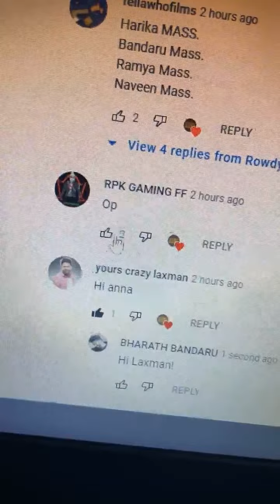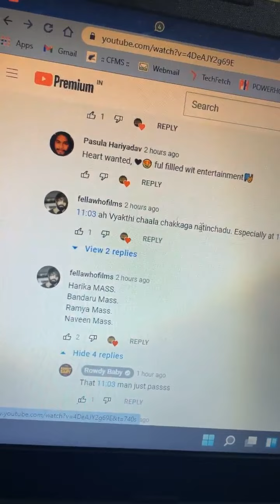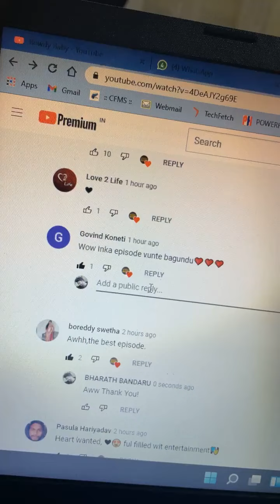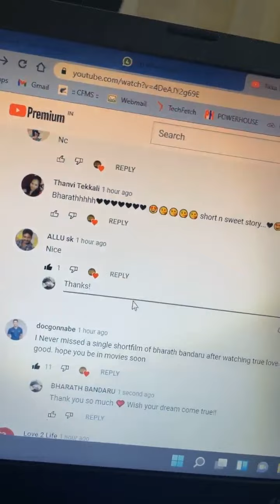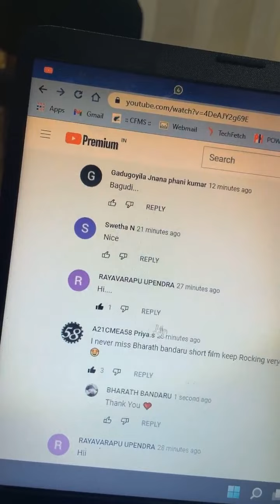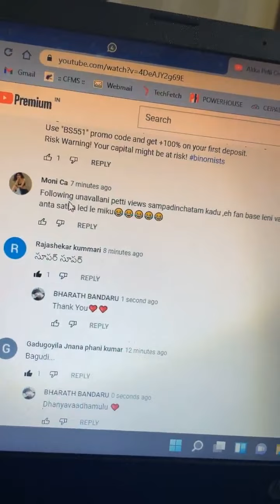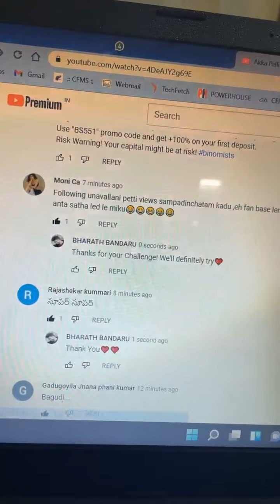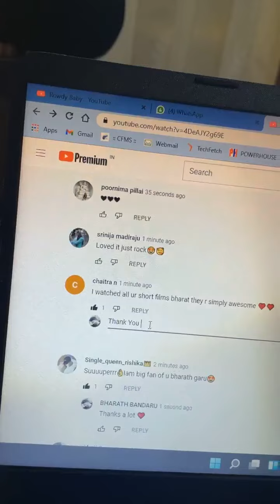Replying Youtube Comments (Link in Description)